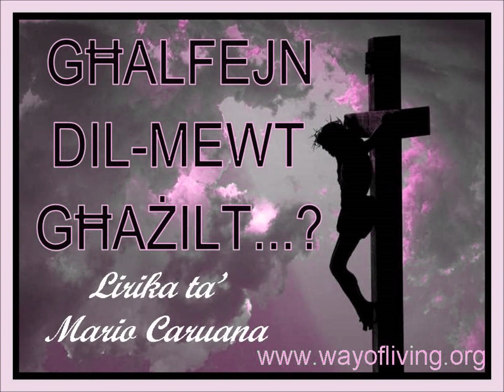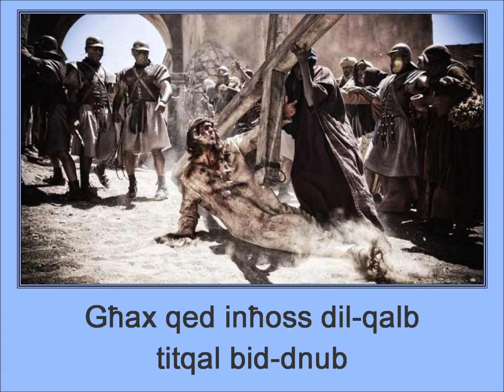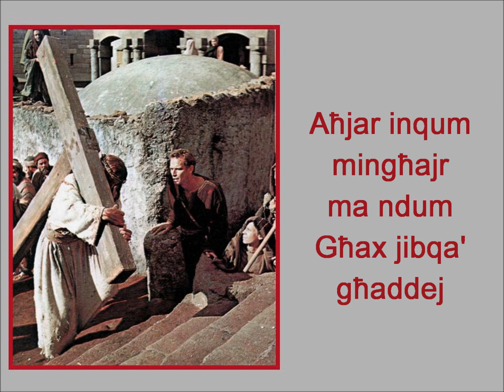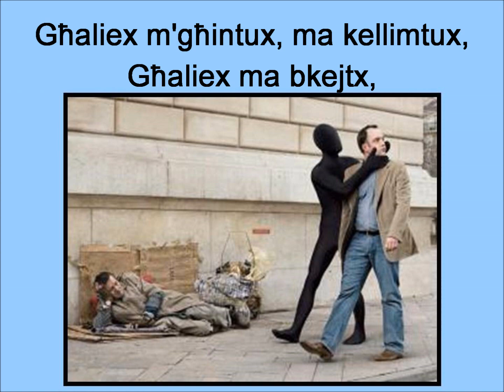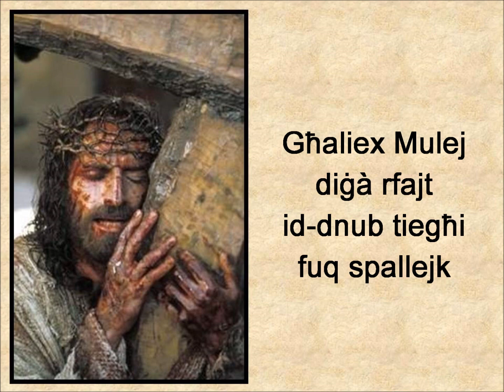GHALFEJN DIL MEWT GHAZILT MARIO CARUANA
GHALFEJN DIL MEWT GHAZILT - Mario Caruana Lyrics
Why Did You Choose This Kind Of Death. a deep reflection as to 'why' He allowed Himself to be butchered. If you understand Maltese, please, do not miss this clip.